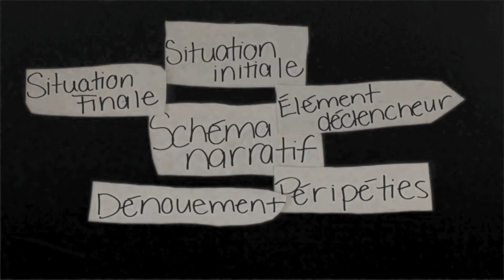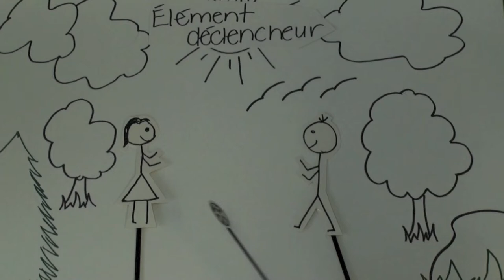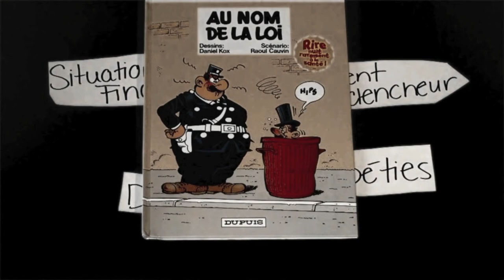Capsule 1 : le schéma narratif